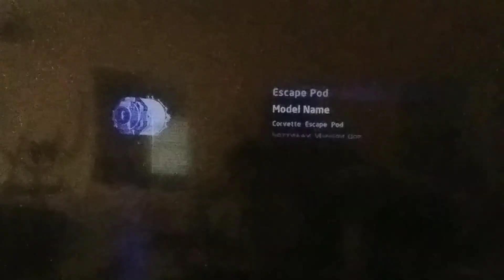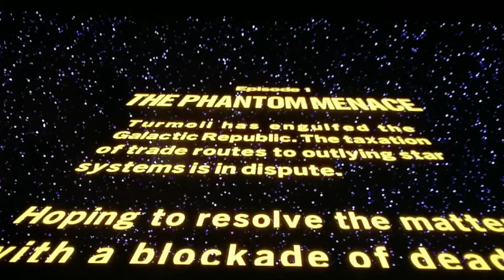LEGO Star Wars the Skywalker Saga 1st gameplay impressions (read description if you want to)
🛰🚀🛸🌟⚔🔫Time to set our consoles to hyper drive for this saga set in the LEGO verse and have whatI personally think of playing my 1st lego starwars game of all time. With that outta the way, may the FORCE be with you my viewers.🛰🚀🛸🌟⚔🔫